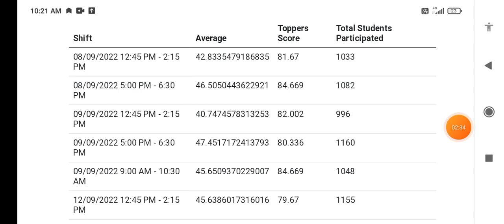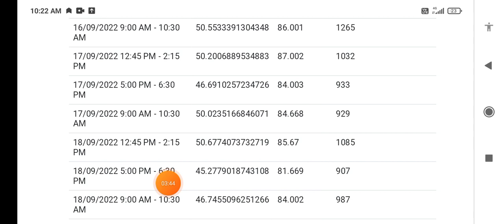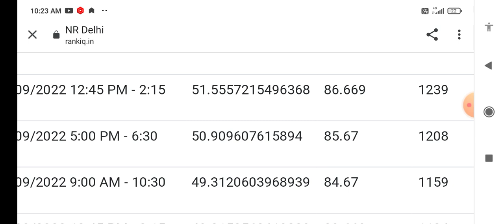Northern Railway Delhi group D cut off, group D cut off Delhi zone, group D result date,